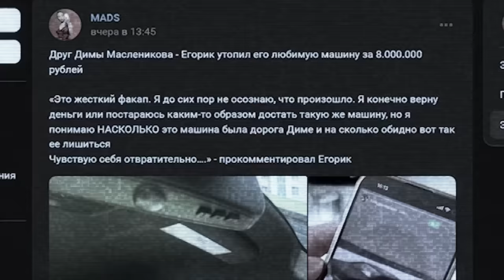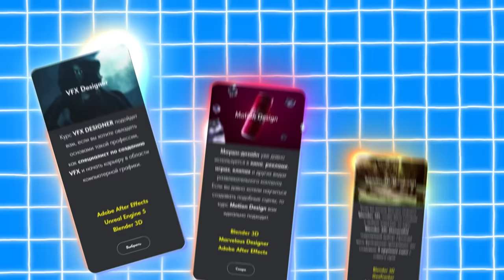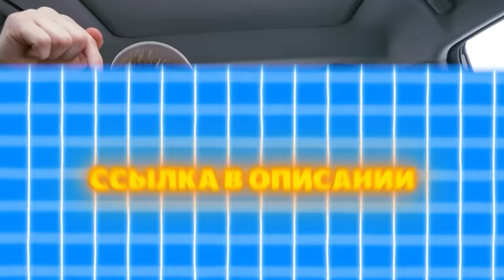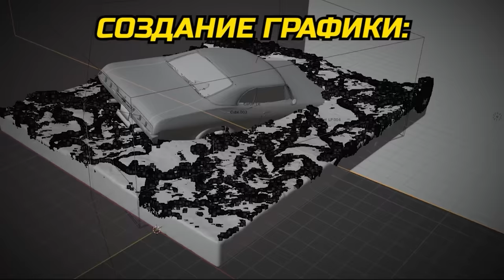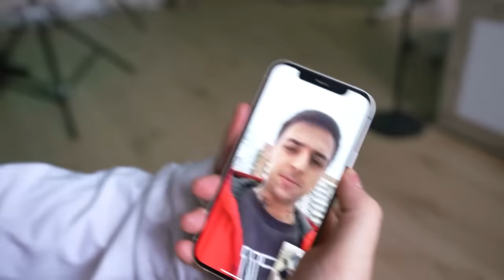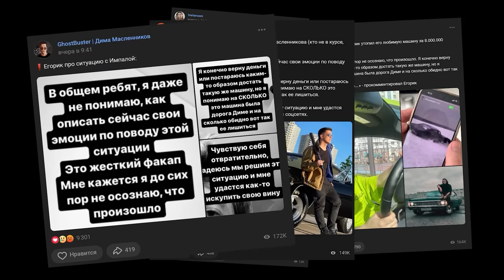КАК Я УТОПИЛ МАШИНУ ДИМЫ МАСЛЕННИКОВА!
МегаФону 30 лет! Узнай о всех преимуществах оператора

В Этом видео я расскажу всю правду о слитом видео, где я утопил машину Димы Масленникова. Как это произошло и зачем? Видео получилось очень интересным!